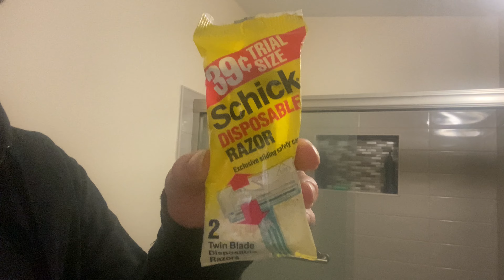Last Schick 2 blade disposable razor review 2nd revisit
Schick original disposable 12 (ct)
Used to be cheap in bulk. Got online
Schick Slim Twin/Extreme 2 12(ct) $8.79 in 2020
Walgreens
Recently got it for about $10